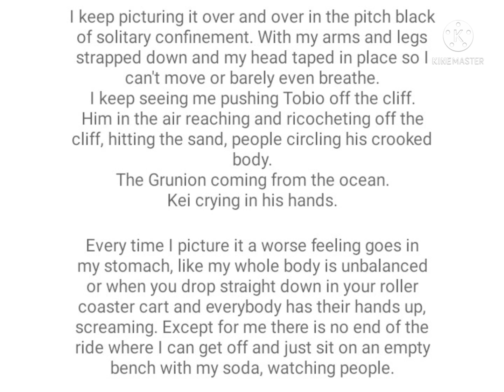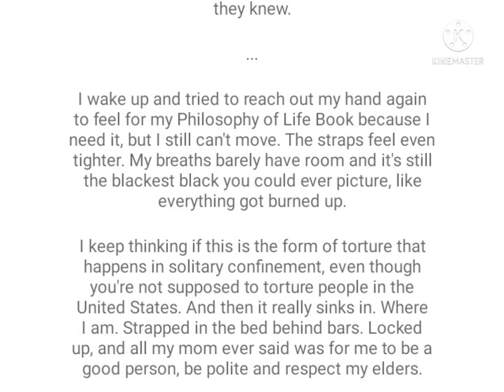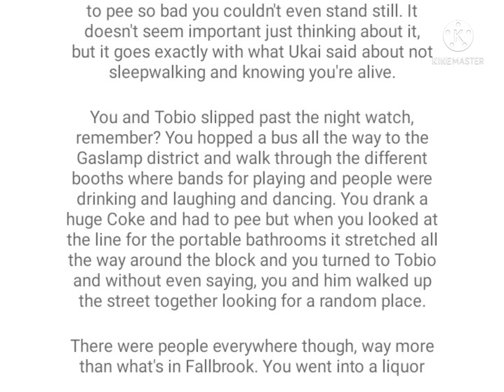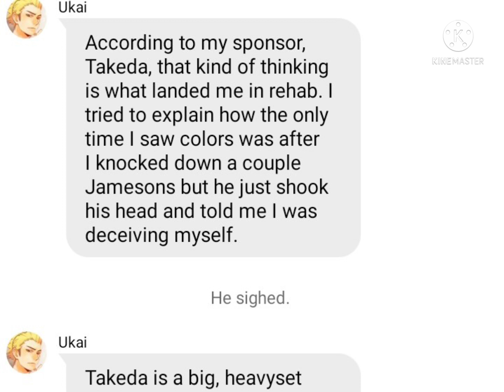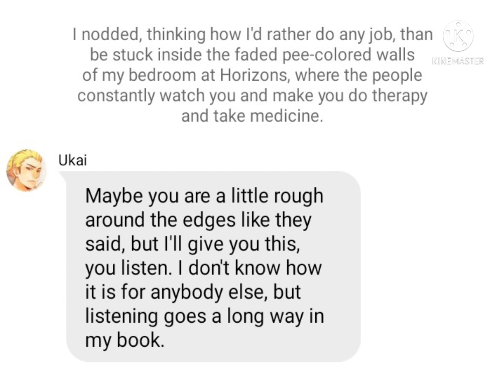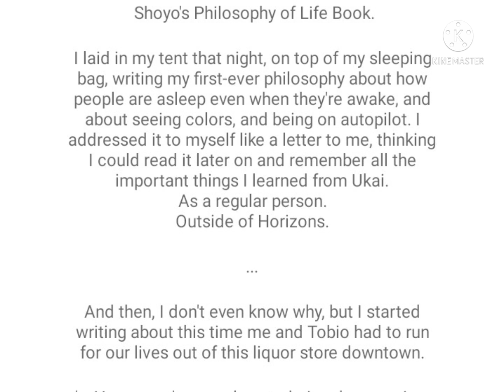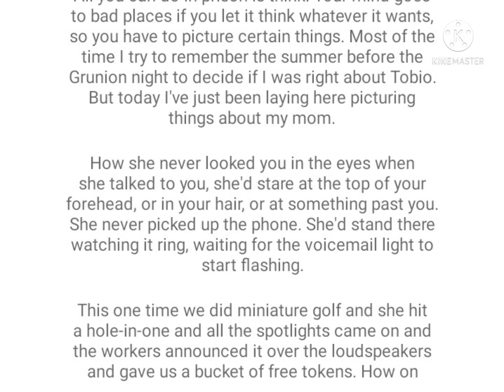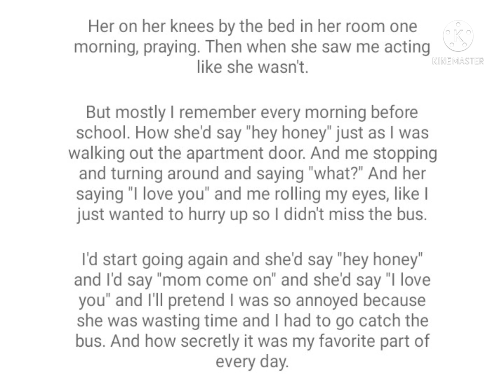Saving You From Him 2: Tsukihina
Requested by Trinnel Muir